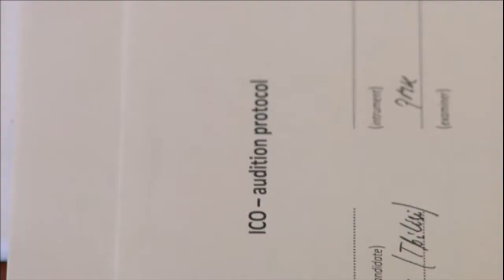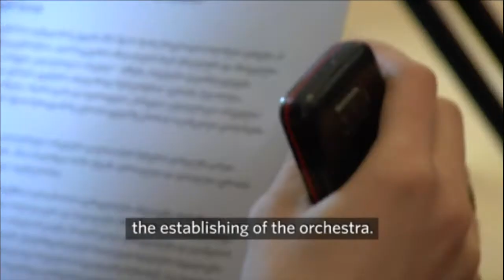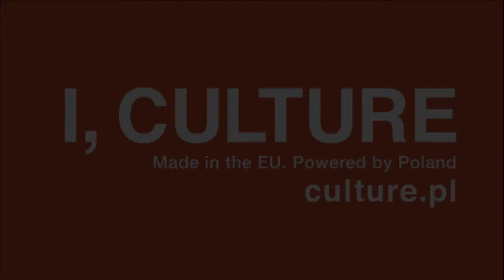I, Culture Orchestra - Auditions in Tbilisi, Georgia, English Subtitles